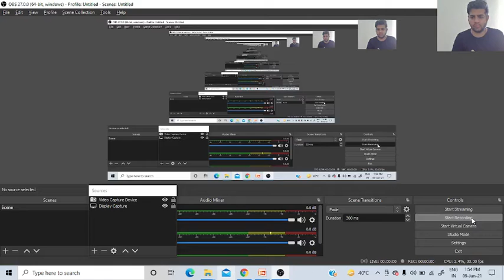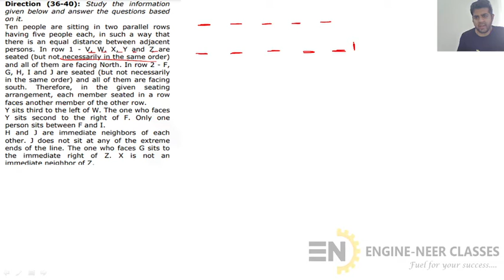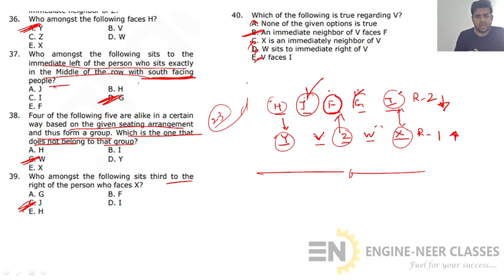Previous Year Question Practice || Logical Reasoning || IBPS RRB - 2021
ENGINE-NEER CLASSES has taken this initiative to help CSAT/BANKING/GATE/ESE aspirants through online video lectures during this lockdown.
ENGINE-NEER CLASSES taken this initiative to help  for the aspirants through online video lectures during this lockdown.